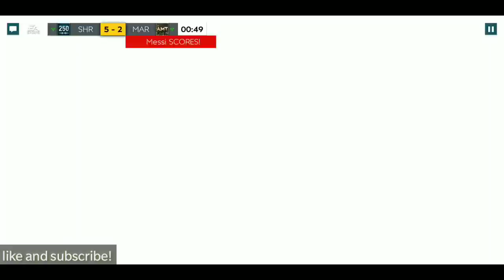OMG GOT SBC SANCHO | 100 OVERALL GAMEPLAY | COMPLETING ALL 7 SBC | FIFA MOBILE 20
keep supporting.

peace 💙👻